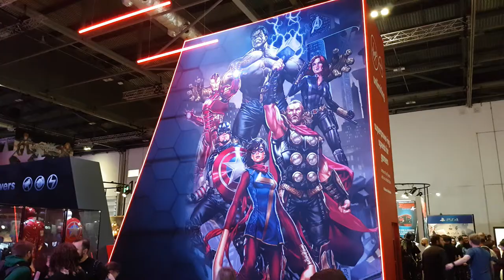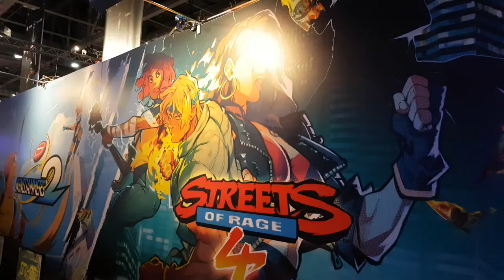Eurogamer EGX 2019: The Big Weekend behind the scenes documentary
What a fun weekend!
This is the last of the Eurogamer weekend footage,
it has taken me a while to get to this, but hope you enjoy.

Please share out as want people to see my hardwork!!

GaZ loves Games is a South London UK video gaming channel, for retro and current gaming info, gameplay and good times. Please note this is an adult channel due to games and content deemed suitable for over 18s. We are family friendly but content is made for an adult audience only.

We currently cover:
Sega Megadrive, Genesis & Master System
Nintendo Wii and WiiU &
DS and 3DS

New videos updated weekly!

Cheers my GaZlanders. Party on!
GaZ